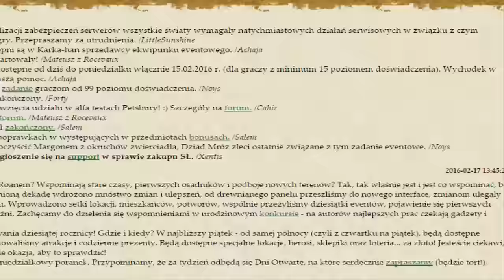Margonem prosperity speed exp od 68 do 83 /Aż do 166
Jeśli się spodobało daj lajkacza :D
nutka:Stay & Play - Benny Rock Star (Bootleg Mix)